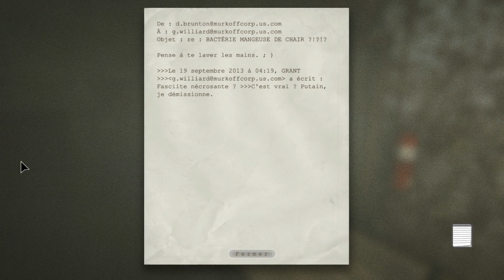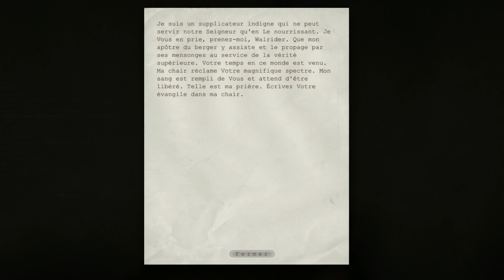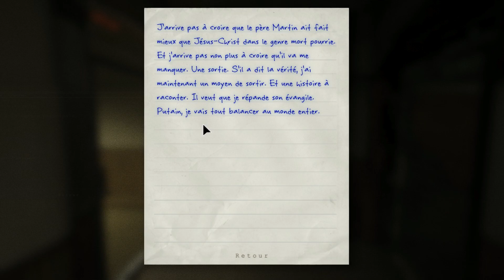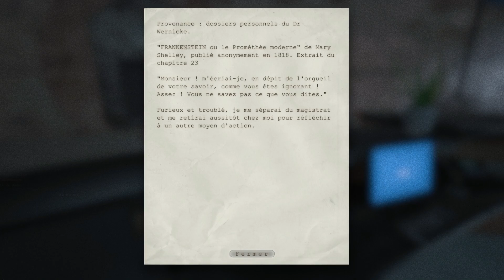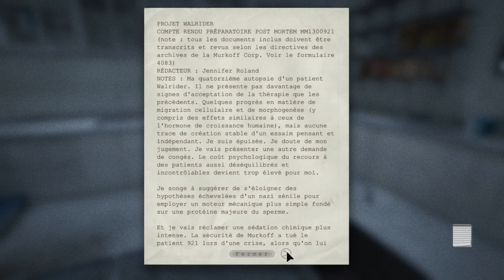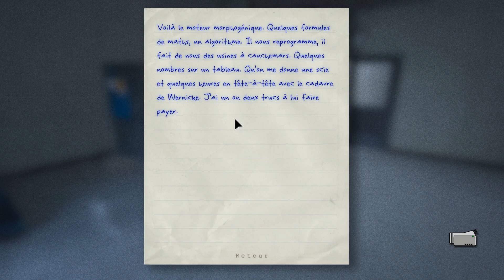Outlast : episode 8 : La folie du père Martin ! (FR)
Salut à tous on se retrouve sur cet avant dernier épisode et dans celui-ci j'arrive enfin à retrouver le père Martin !